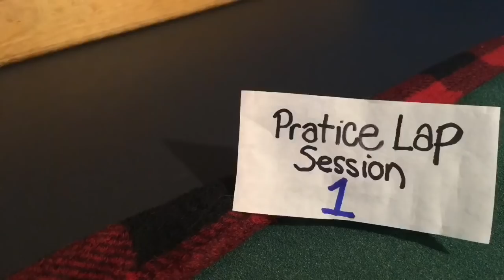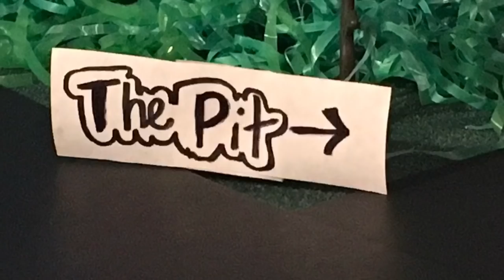Rich In A Ditch (STOP-MOTION)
In the latest adventure of CSM Rich finds himself in a ditch and encounters many during it.

Important: This video Is meant for general audience. Under YouTube’s guidelines, “general audience content is content that appeal to everyone, but isn’t intended specifically for children.” This video is categorized under “animated content that appeals to everyone.” This video has been set as “not for kids” under these parameters. Source: Determining if your content is "made for kids" - YouTube Help. So don’t fuck me over YouTube.

CSM is returning.